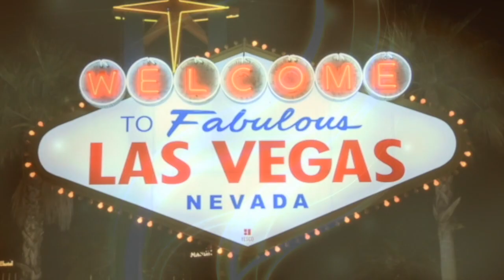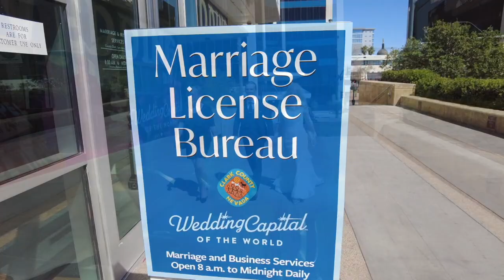Frank & Tanja 4mins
Las Vegas Wedding